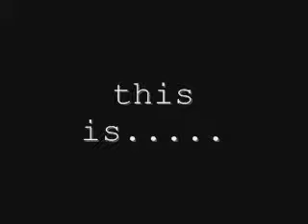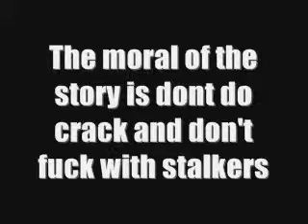Stalkers kill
vicious killing